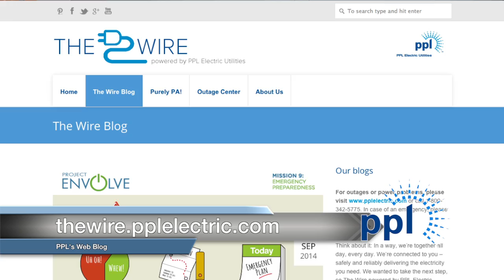FYI News 13 - PPL Segment: Blogging